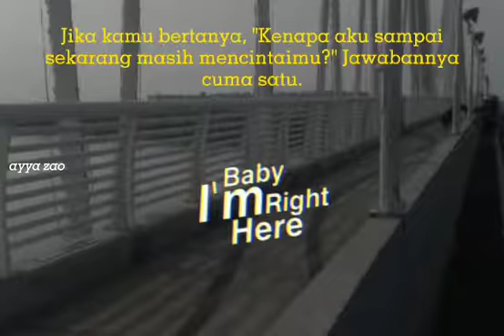Story wa Sad || ♡ MOTIVASI QUOTES || tau gak kenapa aku masih mencintaimu